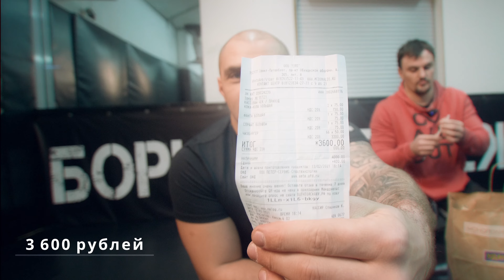БОРЦЫ едят 60 БУРГЕРОВ. О СПОРТ ЧЕЛЛЕНДЖ. 1000 Бёрпи. Это реально?!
Настало время экспериментов! Сегодня мы устроим жёсткую тренировку нашим желудкам, 60 бургеров на команду, и 1000 бёрпи на десерт! Как вам такое?! Как думаете получится?
ВНИМАНИЕ! НЕ ПОВТОРЯТЬ.
Тренировка на полный желудок это плохо, сегодня мы проверим на сколько!
Ещё больше безумия, спорта и веселья!

Клуб единоборств "О Спорт!"
👊🏼 Здесь закаляется характер 👊🏼

Наши клубы:
Санкт-Петербург
(М) Рыбацкое Шлиссельрбургский пр. д.6 ,к. 2
(М) Большевиков ул. Коллонтай д.41 к.1 (КЛУБ ЗАКРЫТ)
Внимание, ищем новое помещение!